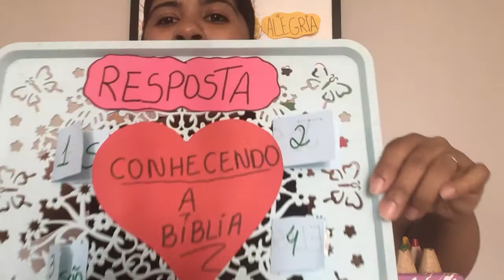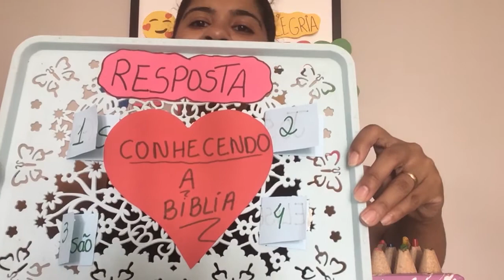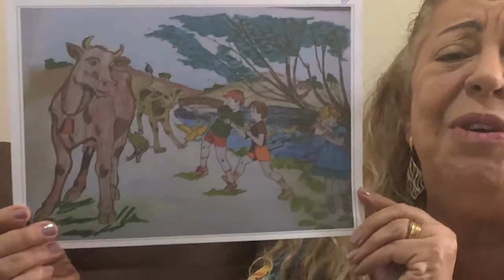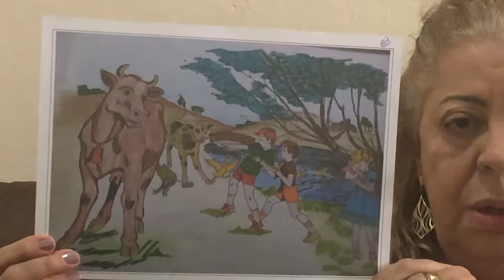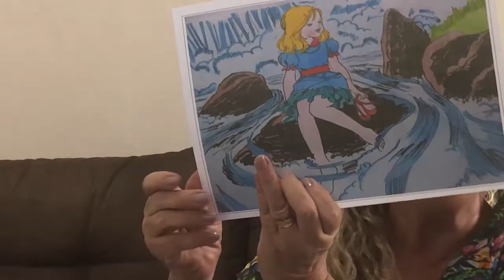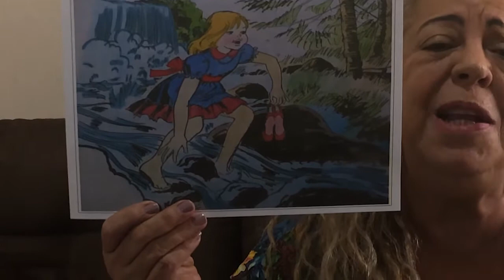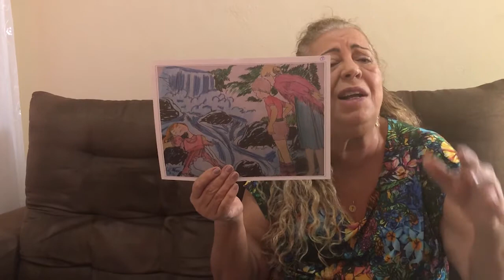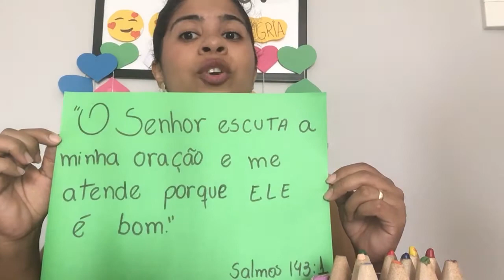As férias de Elzinha